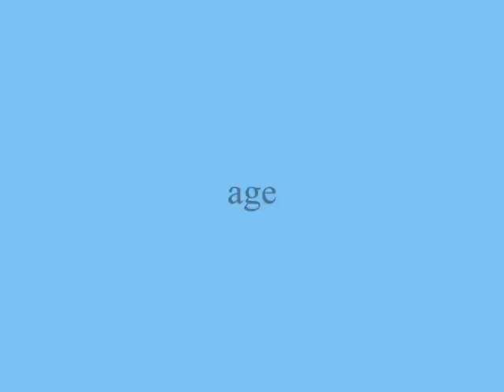age ,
do.
do so
Money is an excellent servant, but the host
very bad.